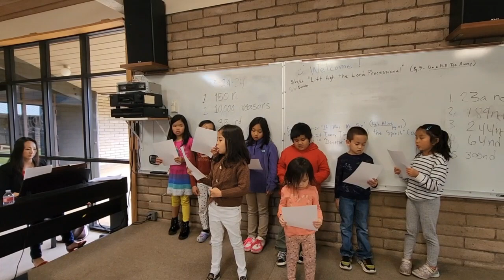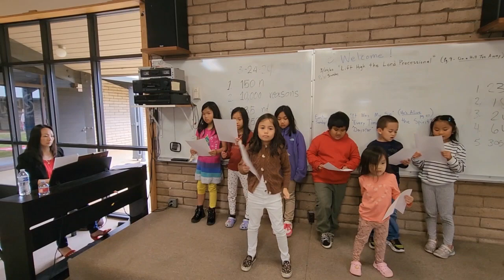God Is So Good/This Is The Day - Kids Special Songs - Easter Sunday 3.31.24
Redding First Church of the Nazarene- Mien Service